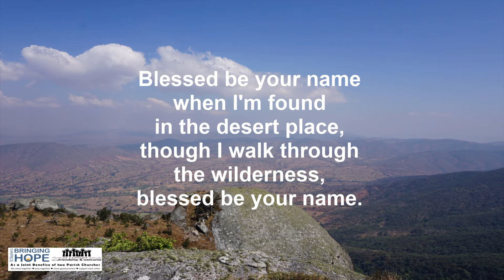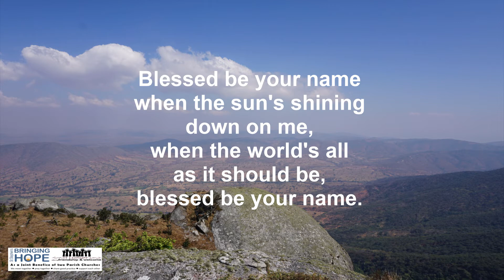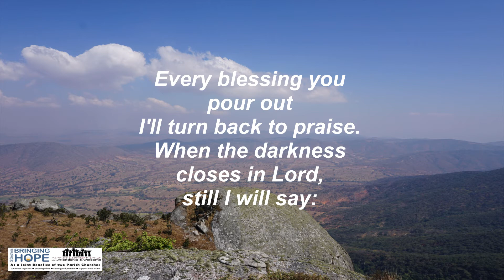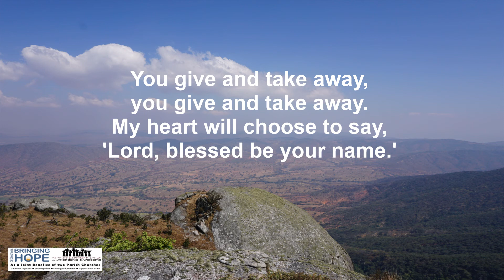Blessed be your name